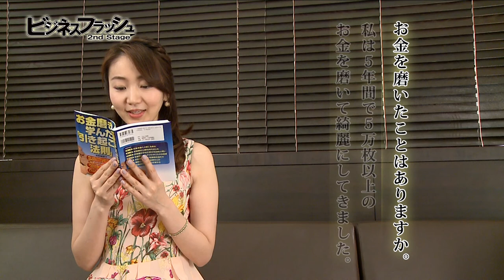ビジネスフラッシュ 2ndStage～企業が輝くとき～（株式会社ヤマジホーム、株式会社ぜん）